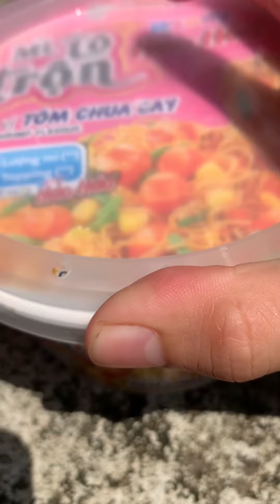Ăn tối chưa vậy mn